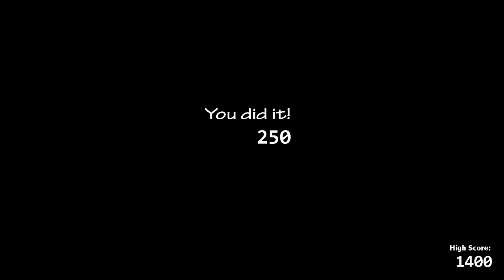Ultimate Custom Night||FNaF Fanmade Game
FNaF: Fanmade Games Gameplay

Playing an FNaF Fanmade Games from FNaF fans!

What is Scratch?

"Five Nights at Freddy's is a point-and-click survival horror video game developed and published by Scott Cawthon. It is the first installment in the Five Nights at Freddy's series."